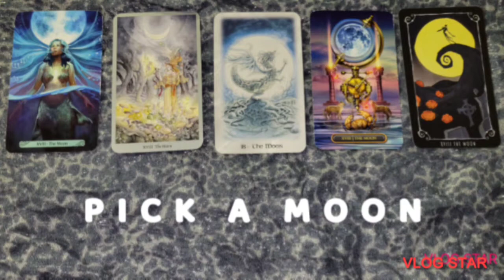Moon messages. pick a moon tarot reading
1-00:32
2-3:54
3-7:56
4-9:45
5-15:18